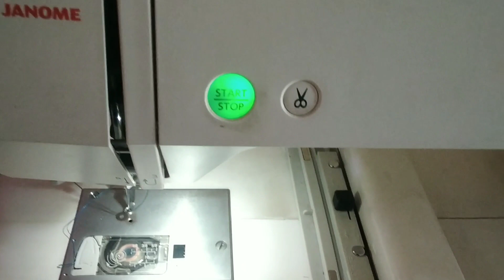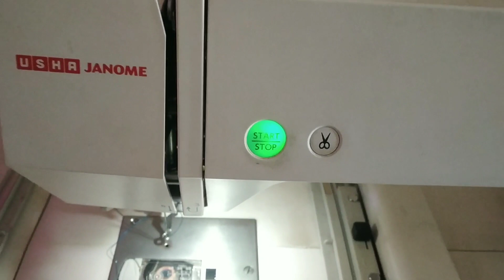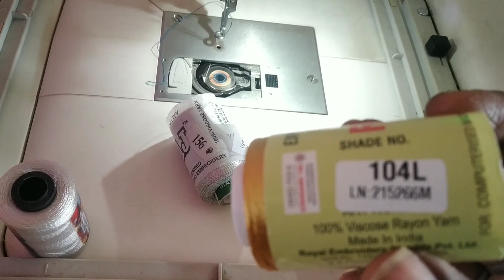usha 450e/550e machine కీ jari thread వాడోచ్చ jari threads వడితే ఏమవుతుందో తేలుస?